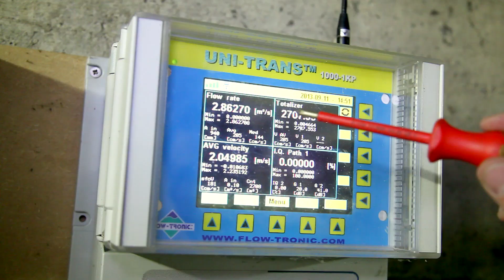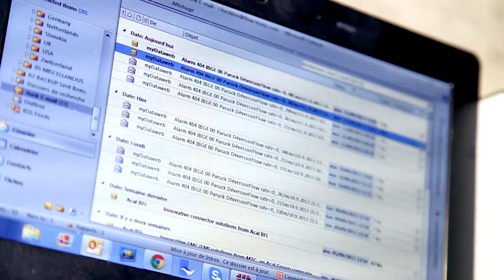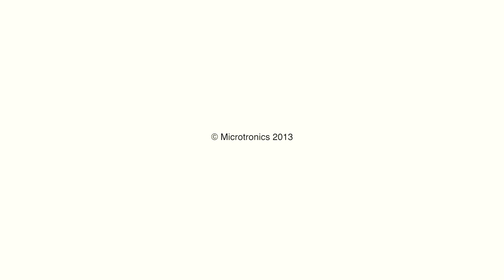Microtronics on Tour - Durchflussmessung mit M2M, Case Study: FLOW-TRONIC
Der belgische Umweltmesstechnikexperte FLOW-TRONIC hat einen starken Fokus auf Durchflussmessungen. Mit einer M2M Lösung von Microtronics behält FLOW-TRONIC jederzeit den Überblick über den Zustand von mehr als 80 Messstellen in Belgien. Die Daten werden via GPRS in Echtzeit auf einen Server übertragen. Bei Unregelmäßigkeiten erfolgt eine sofortige Alarmierung.